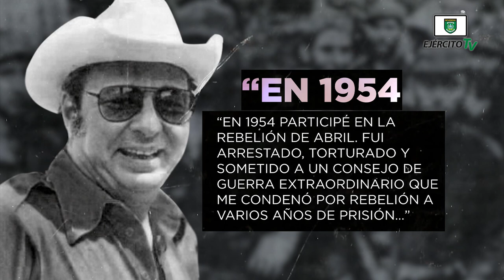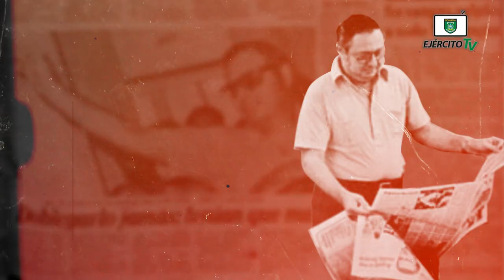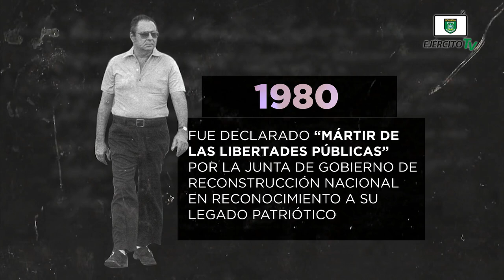Biografía del Dr. Pedro Joaquín Chamorro Cardenal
Dr. Pedro Joaquín Chamorro Cardenal (1924 – 1978). El Ejército de Nicaragua rinde honores a los héroes nacionales. En la defensa de la patria y la institución… ¡Firmeza y Cohesión!

Ejército TV